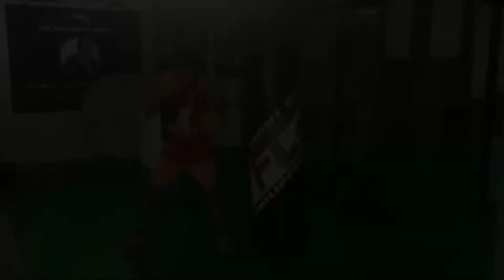Donnie Ahas Nietes at Badboy Ng Cebu kasabay ko mag training sa Villamor Boxing Gym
Training time sa Villamor Boxing Gym